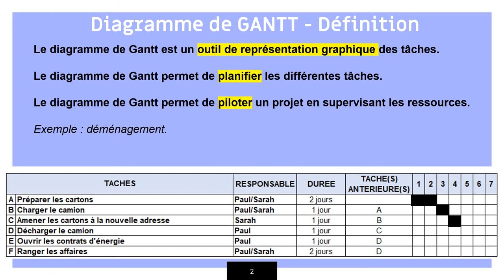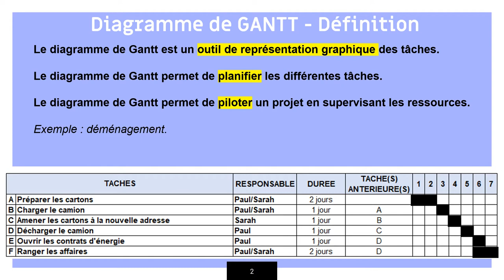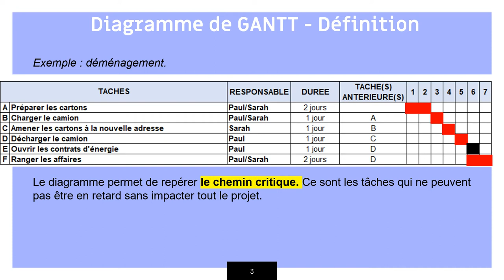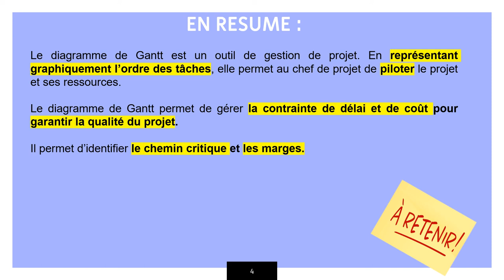Diagramme de Gantt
Présentation du diagramme de Gantt à destination des élèves de Terminale STMG.